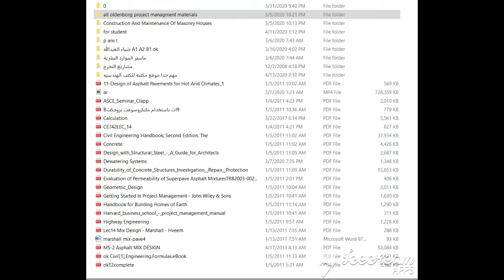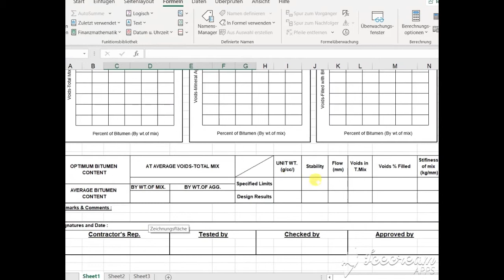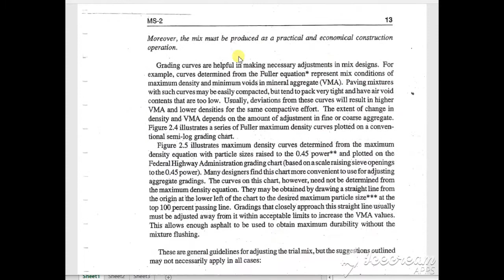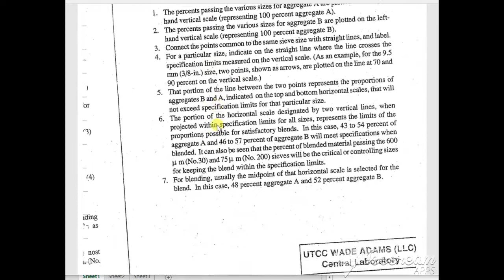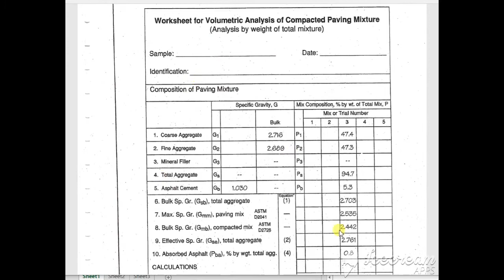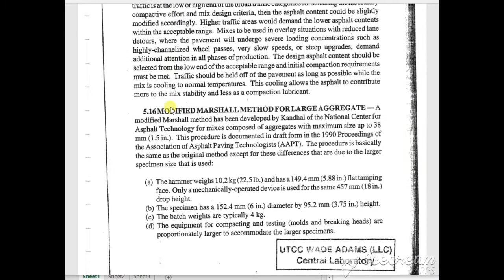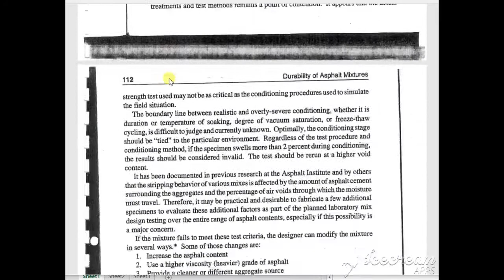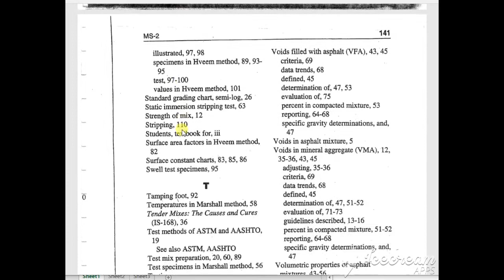(Asphalt Mix Design) MS2 Book for designing Asphalt Mix according to Marshall and other Methods -PDF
(Asphalt Mix Design) MS2 Book for designing Asphalt Mix according to Marshall and other Methods

Best Regards

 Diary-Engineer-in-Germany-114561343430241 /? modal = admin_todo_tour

تصميم الخلطات الاسفلتية

تصميم الخلطات الاسفلتية
تصميم الخلطات الاسفلتية بطريقة المارشال